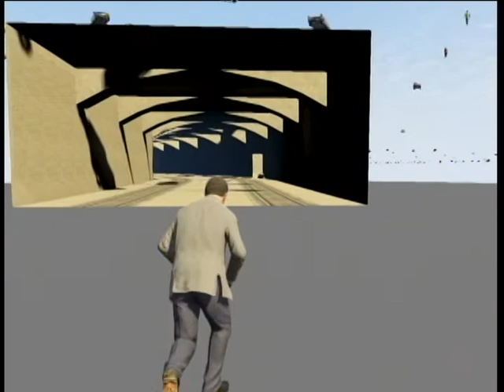GTA5 Jonny Tungに入店してみると・・・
※ミッション攻略動画ではありません――（XBOX360版）